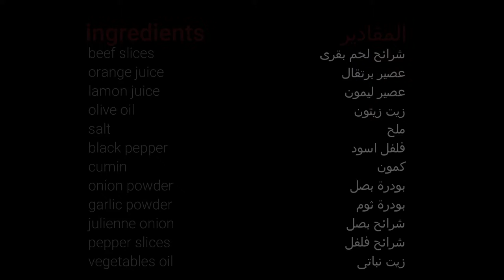فاهيتا اللحم beef fajitas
فاهيتا اللحم
المكونات:

شرائح لحم بقرى
عصير برتقال
عصير ليمون
زيت زيتون
ملح
فلفل اسود
كمون
بودرة بصل
بودرة ثوم
شرائح بصل
شرائح فلفل
زيت نباتى

beef fajitas:
ingredients:

beef slices
orange juice
lamon juice
olive oil
salt
black pepper
cumin
onion powder
garlic powder
julienne onion
pepper slices
vegetables oil